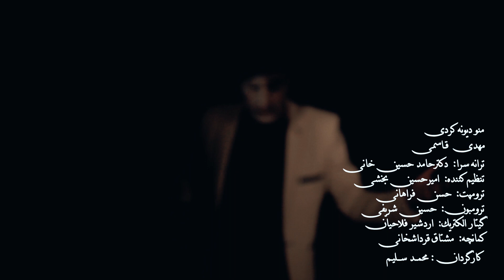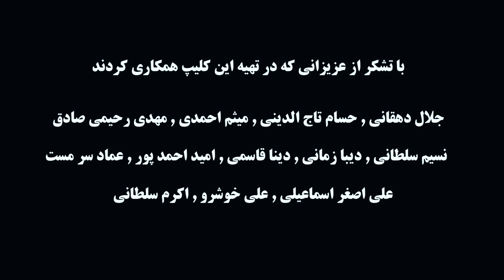موزیک ویدیو مهدی قاسمی (منو دیوونه کردی) با لهجه و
یادش بخیر این ویدیو در دوران کرونا ساخته شد و خیلی سخت بود هم در ورود و هماهنگی و هم در لوکیشن کار
امیدوارم لذت ببرید و لایک و انتشار یادتون نره عزیزان
میخواییم کلی کار در این کانال بزاریم